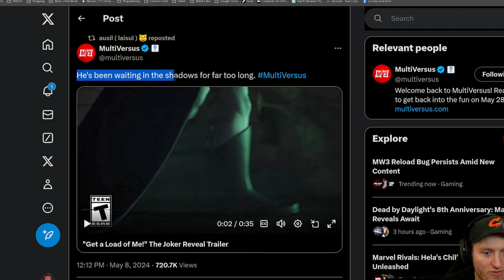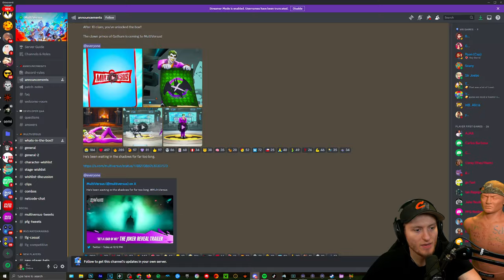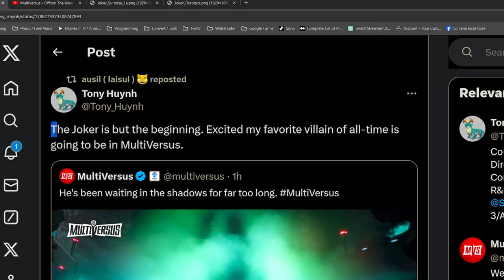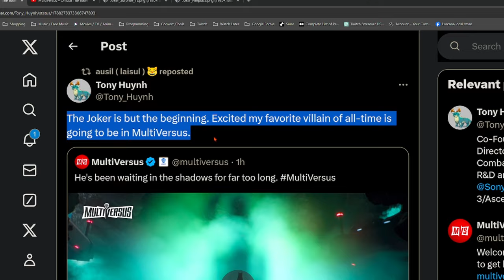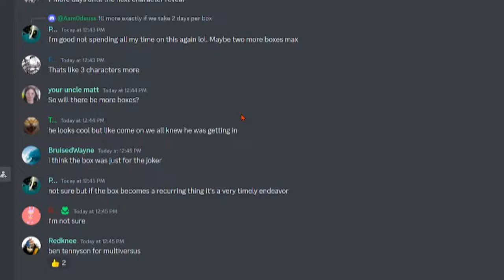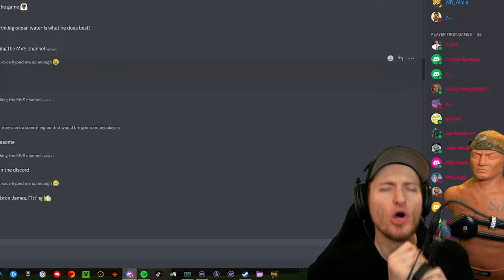Multiversus reveals NEW CHARACTER! Exclusive Gameplay and More!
💡Multiversus revealing The Joker as a new playabale fighter! What other characters do they have up their sleeve?! 💡

Time Stamps 🎥
00:00 Intro
00:35 Trailer
02:35 Card
03:46 Art & gameplay
05:52 Twitter
06:23 community
06:43 Overview